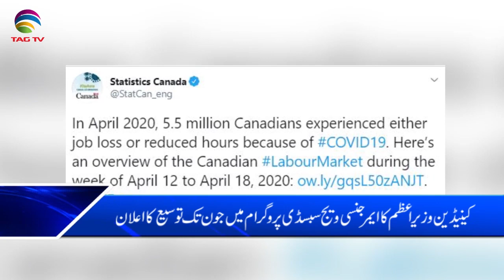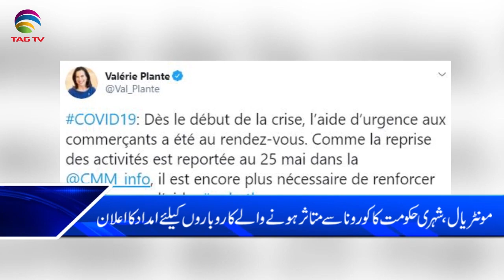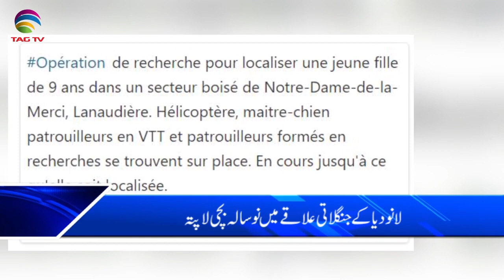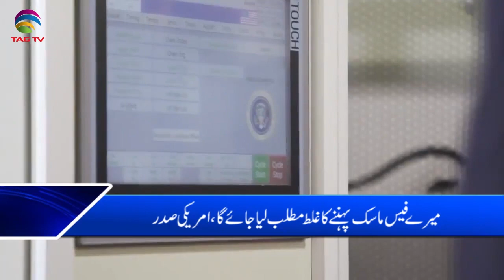Canadian & International News Bulletin Hindi/Urdu - May 8, 2020